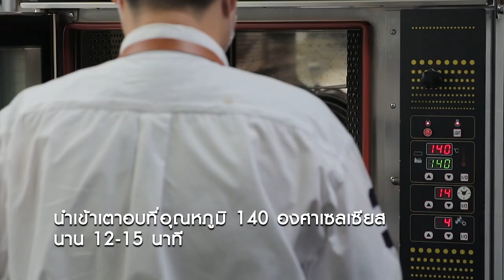ขนมผิง สุดอร่อย ทำได้ง่ายๆ